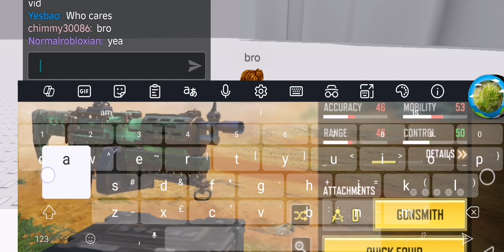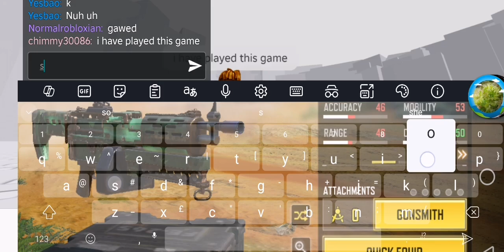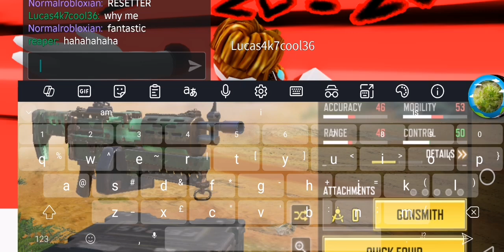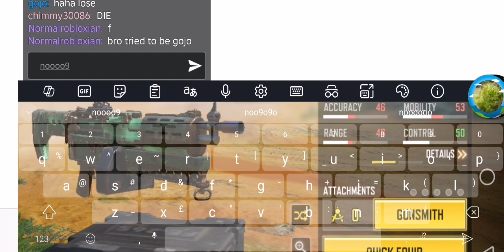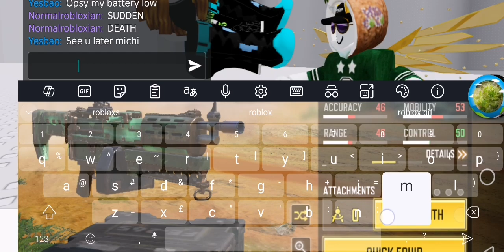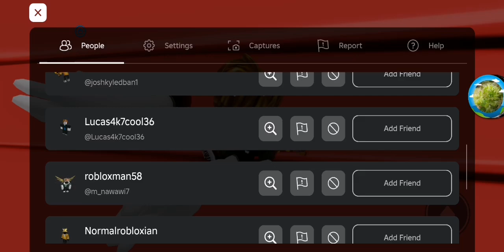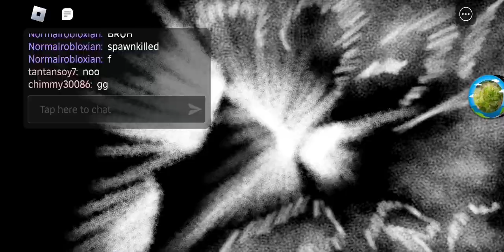killing everyone almost everyone